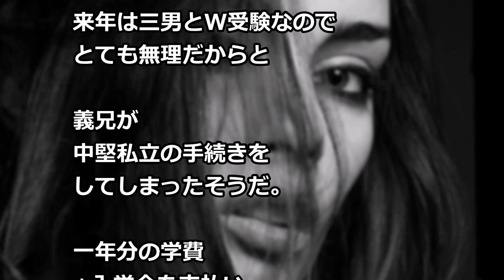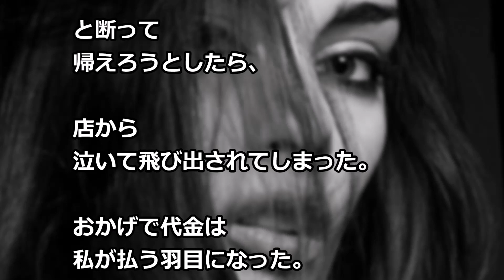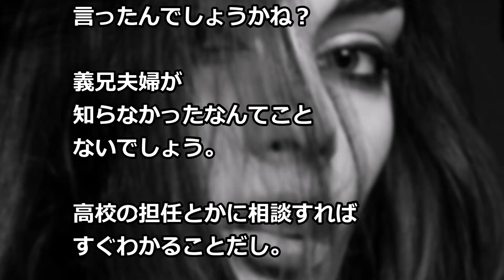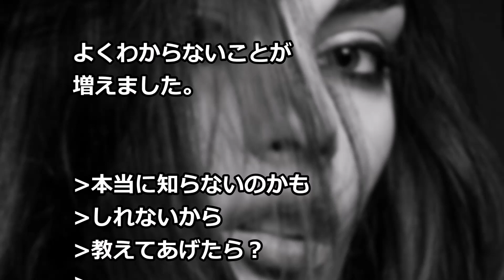義兄嫁が「うちの子の学費を あなたが出して」